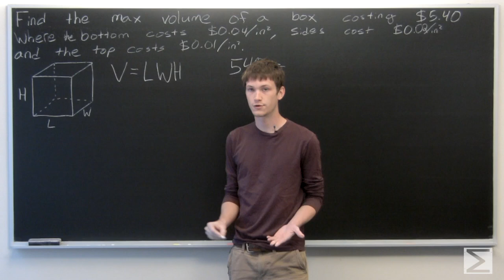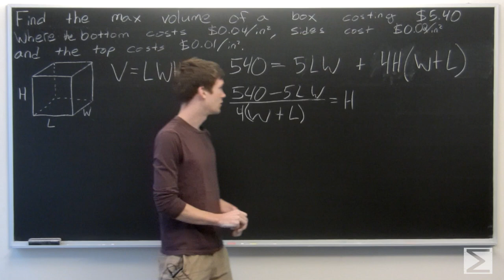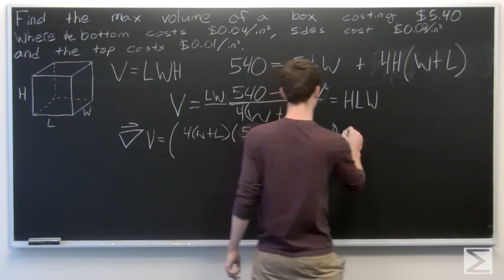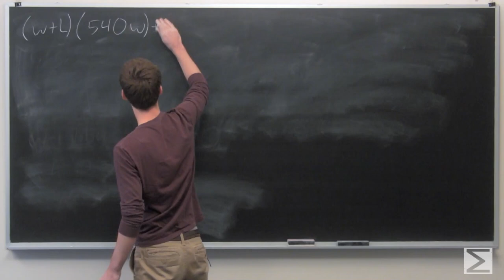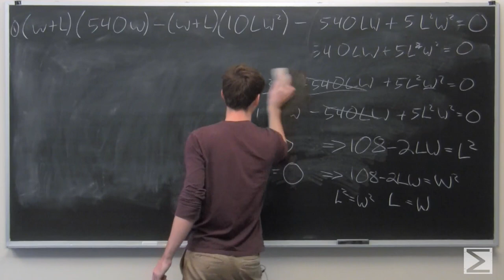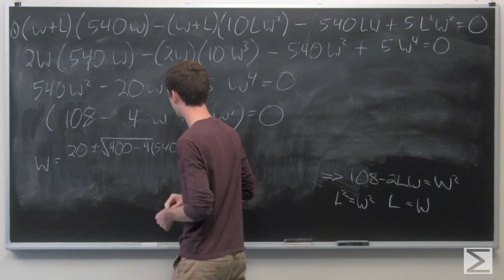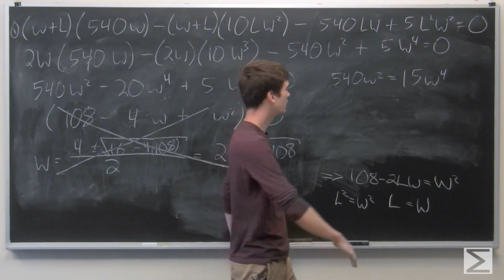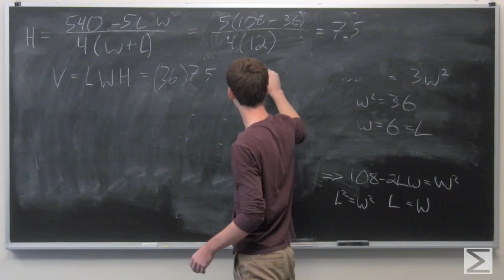Worldwide Multivariable Calculus Ch 2.10 #16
This is Tony completing a step-by-step exercise solution video for the Worldwide Calculus Series. Learn more about Center of Math resources